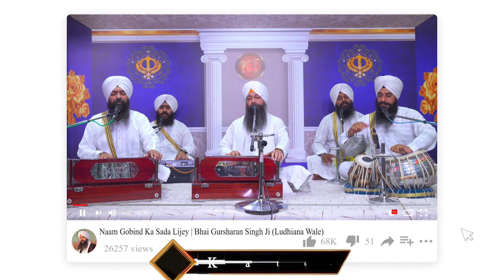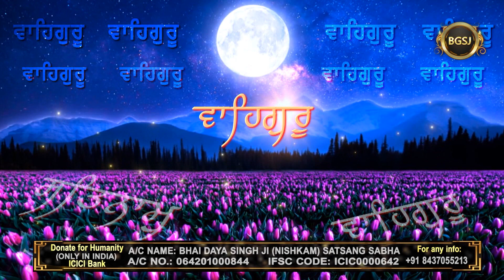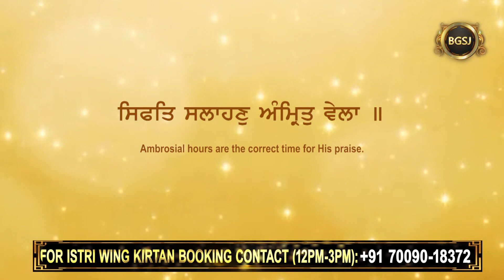Sifat Salahan Amritvela | Bhai Gursharan Singh Ji Ludhiana Wale | Anmol Bachan | Katha Kirtan | HD